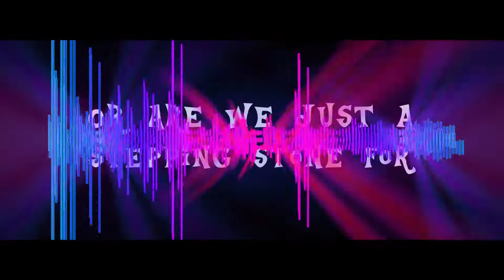[MV] Eurobeat Brony - Discord (The Living Tombstone's Remix)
J'ai rajouté les paroles pour que ça rende mieux,
et vous savez quoi ?
ça rend mieux !